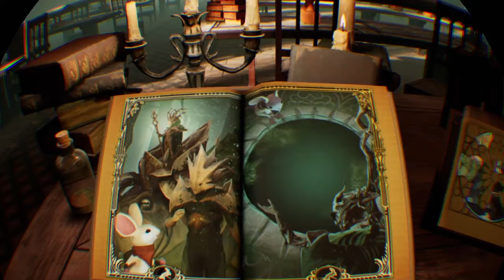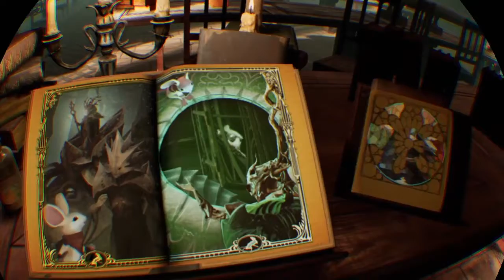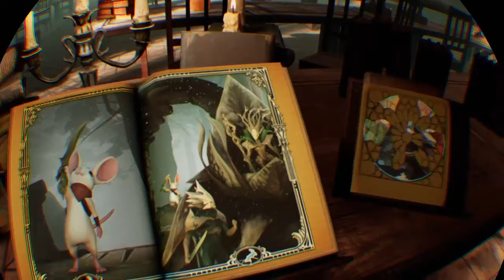Moss PSVR episode 2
In this video we will carry on from chapter 3. I had played  a small section of this before realising a had forgot to record. So if you were following along with me to find the scrolls/shards. Don't worry i still show whereI found them. If i miss any that you know about, please share this information with me.